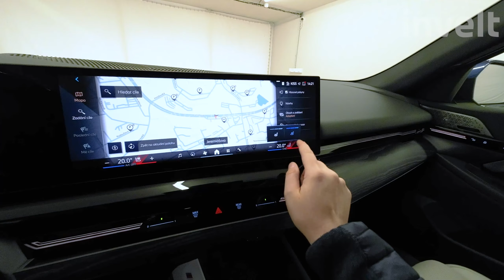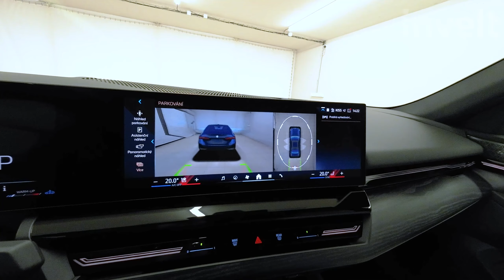BMW řady 5 | 520d xDrive | BMW invelt Praha a Plzeň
BMW řady 5 | 520d xDrive (2023) je osmá generace a i nadále je symbolem vyspělých technologií a charakteristickou radostí z jízdy. Motor s objemem 1 995 ccm3 a s výkonem 145/197 kW/HP  zaručuje vysoký komfort při cestách na dlouhé vzdálenosti.. Kombinovaná spotřeba 6 l / 100 km poukazuje na úsporný automobil. Automatická převodovka pracuje přesně a rychle. Nové BMW řady 5 Sedan představuje ztělesnění zcela výjimečných technologií a progresivitu.